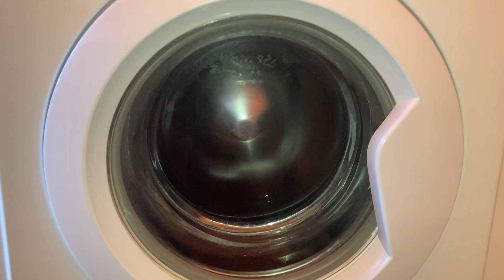Unbalanced 1400rpm spin